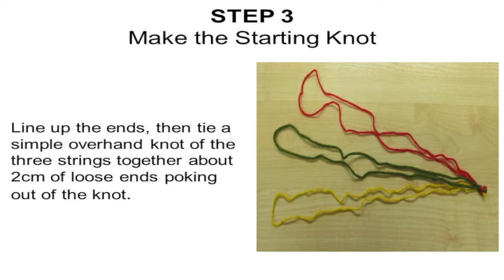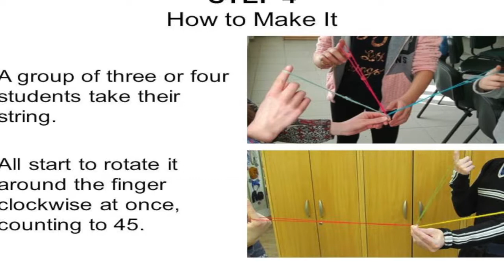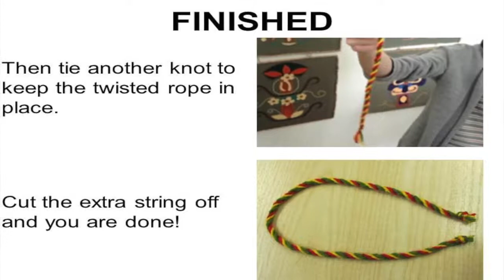How We Made It 4